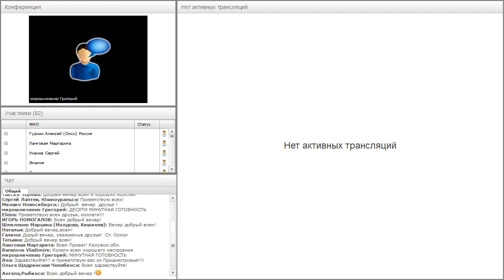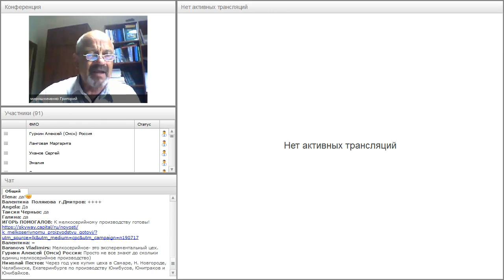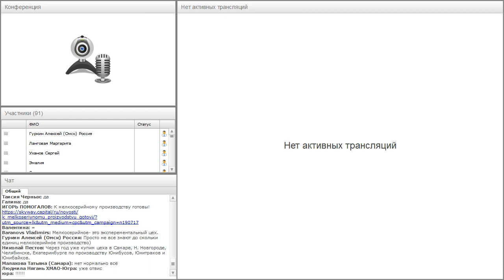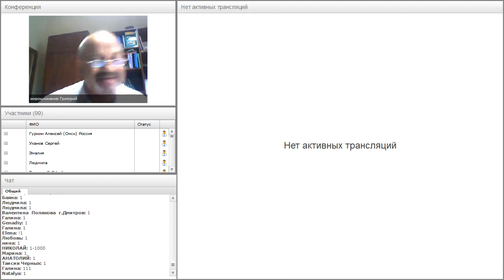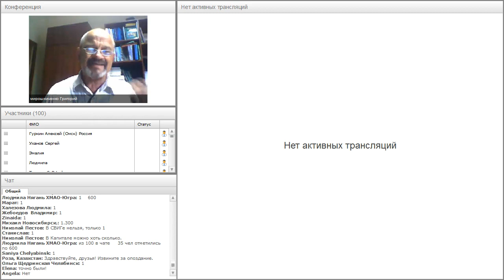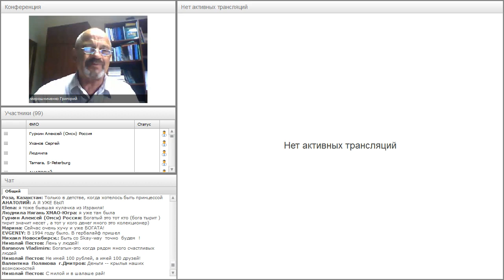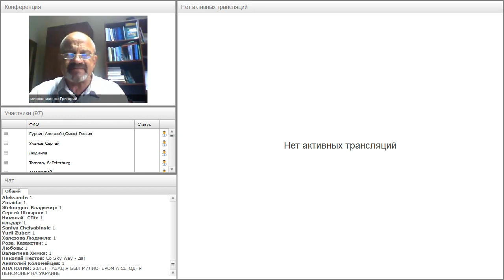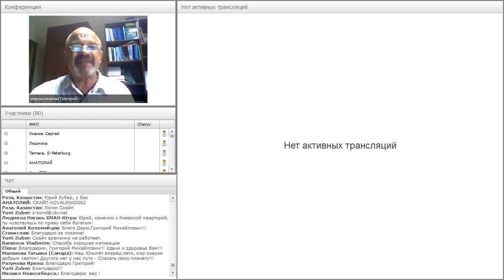Вебинар от 25.07.2017. Авторский вебинар Григория Мирошниченко.